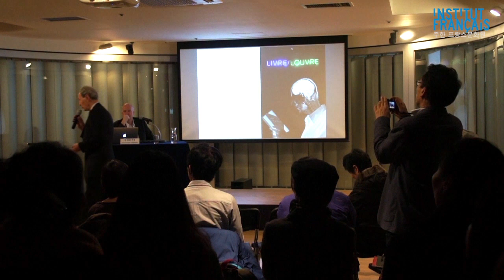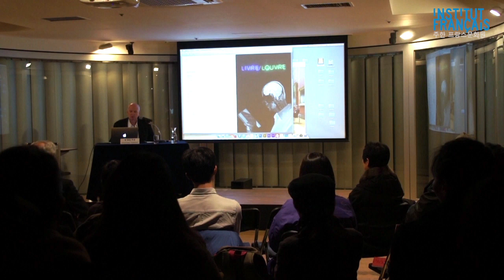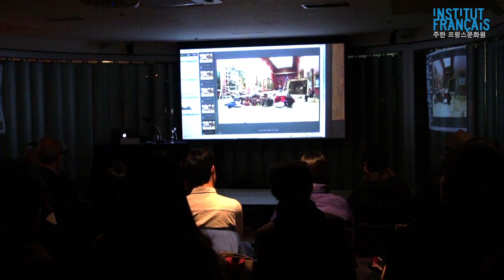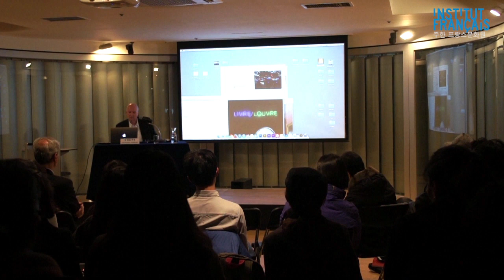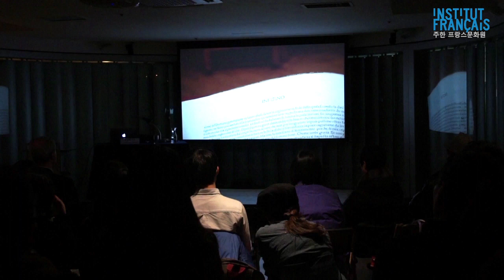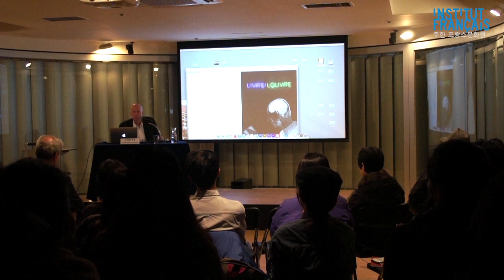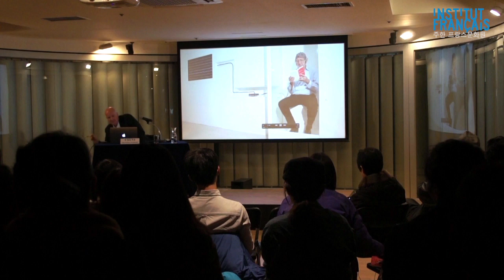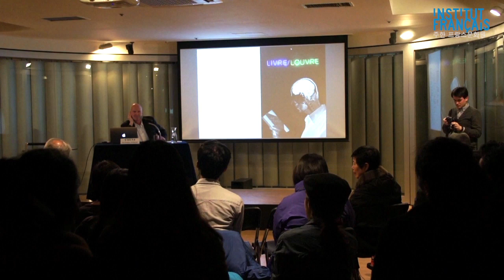Jean Philippe Toussain - 26 novembre 2013